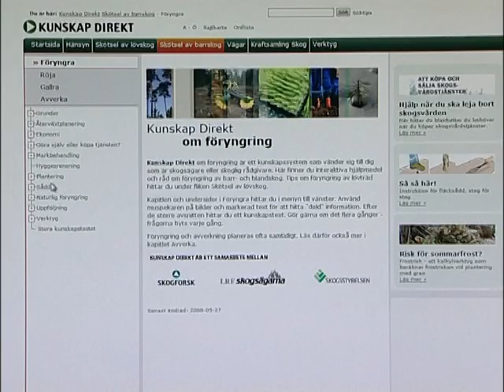Kraftsamling skog Föryngring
Skogforsk KunskapDirekt Kraftsamling skog Föryngring